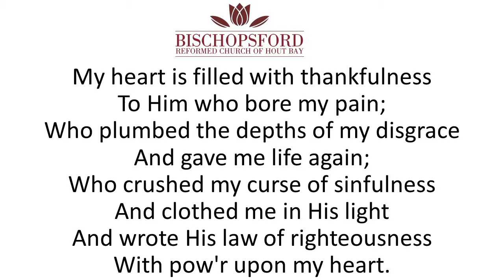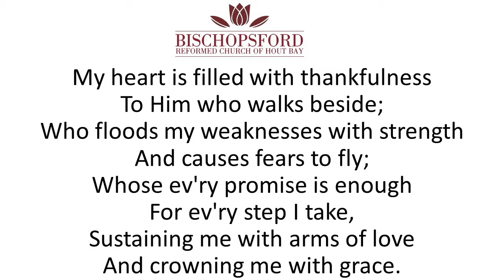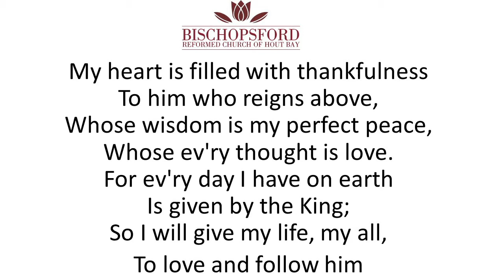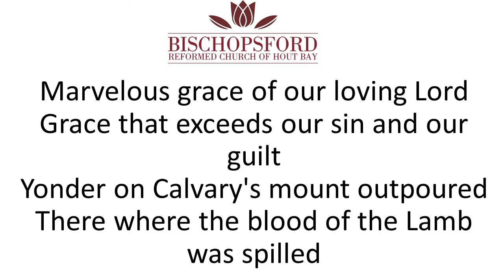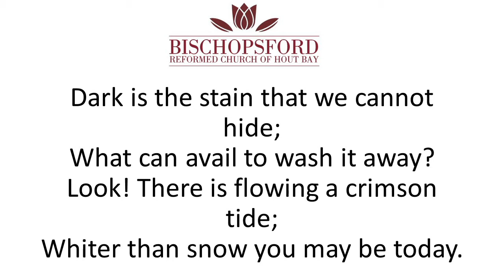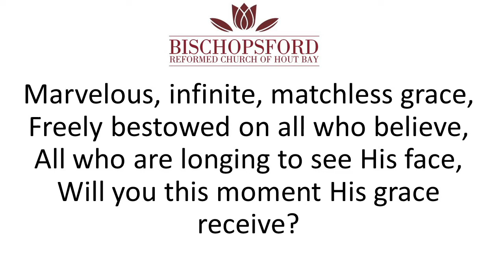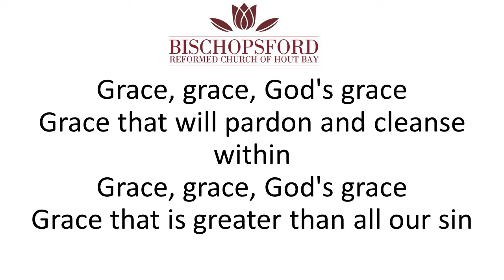Sunday Service 17 January 2021